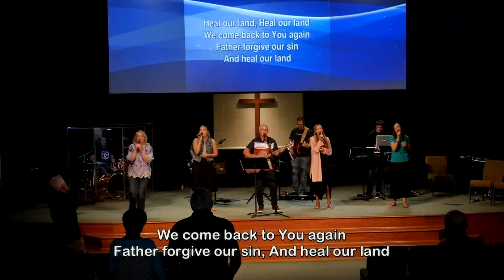"HEAL OUR LAND"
WORSHIP SONG BASED ON 2 CHRONICLES 7:14
recorded at Northridge church May 24, 2020